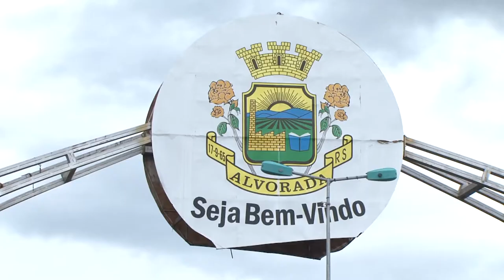Badesul assina protocolos de intenção para financiamento de 20 municípios